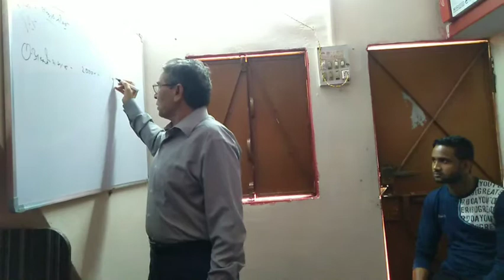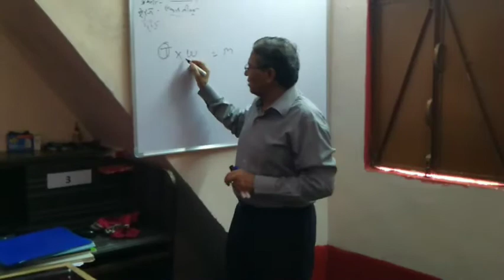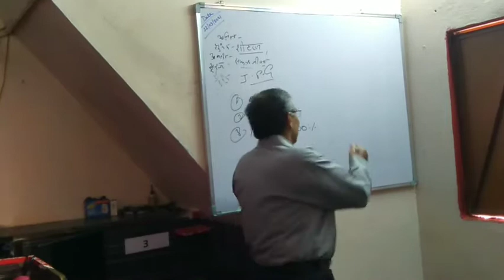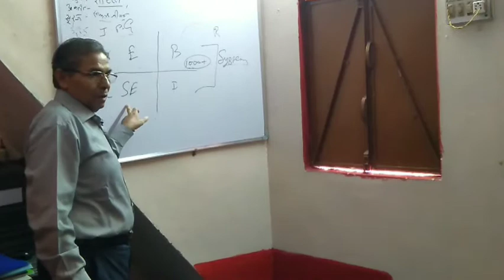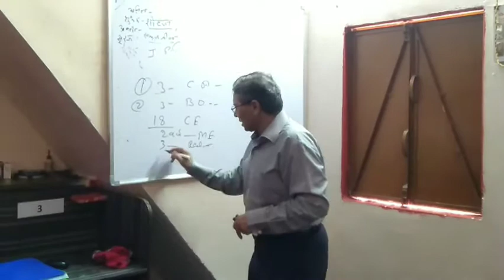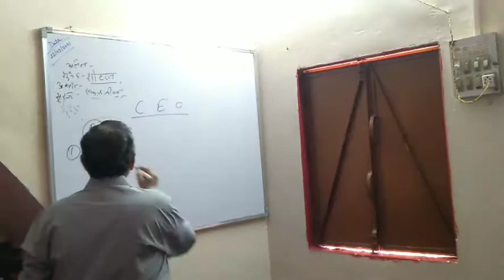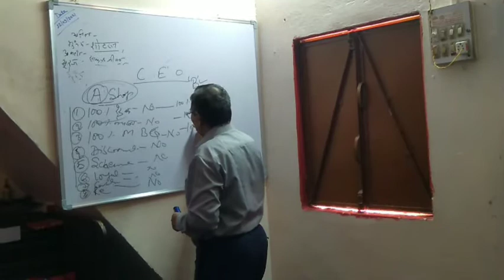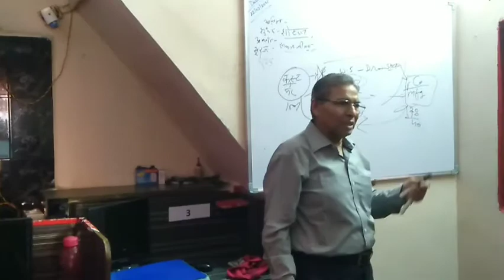2021 ab tak ka sabse behtarin plan/